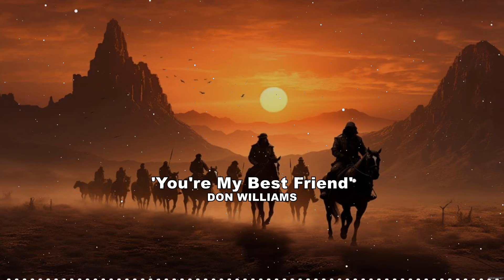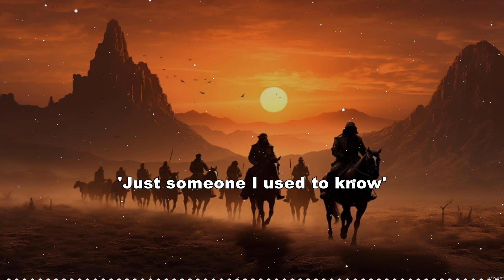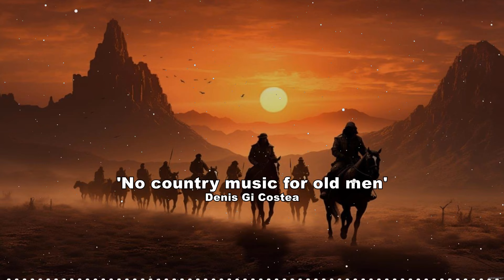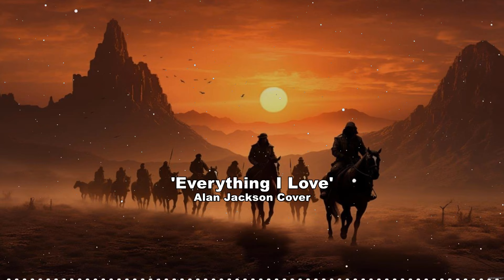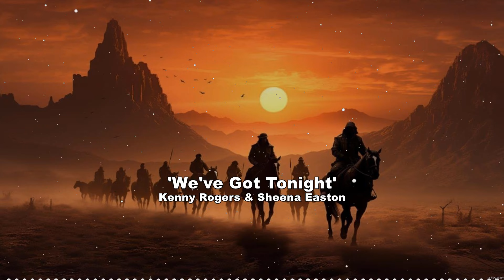Legendary Country Hits⭐A Collection of Country Songs⭐Top Country Songs About Bring You Peace Of Mind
👋 Hi there! Music brings you relaxation and happiness. Welcome to Legends Country Music! 🎶 We invest our passion into creating the highest quality, original videos for you.
⭐ About Legends Country Music:
We've selected the best classic country songs with lyrics. We hope our music helps you find peace and joy. Relax and enjoy!

Your support helps us bring you more amazing content.

⚠ This video is fan-made. We will respectfully take it down. Thank you! 🙏🙏🙏🙏🙏
© Video is Copyrighted by Legends Country Music